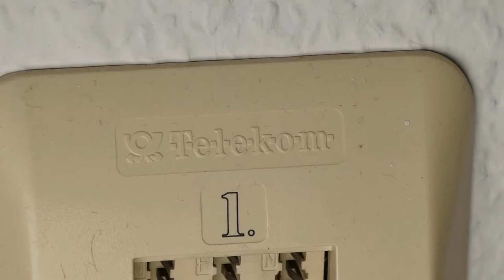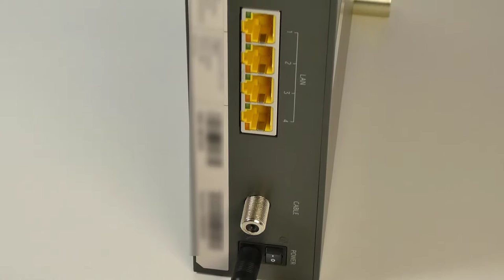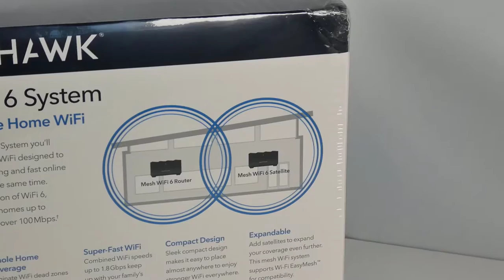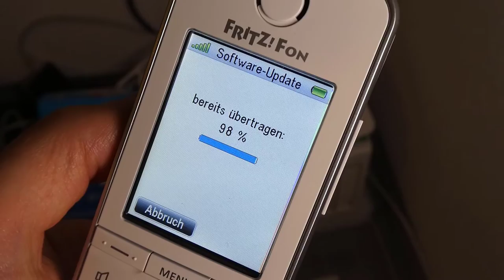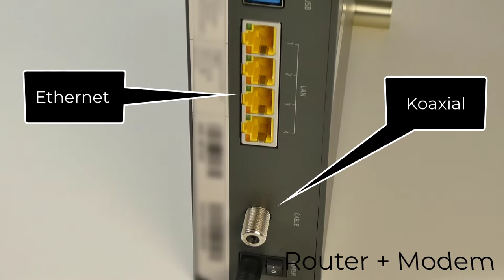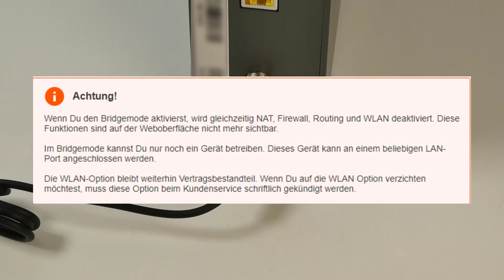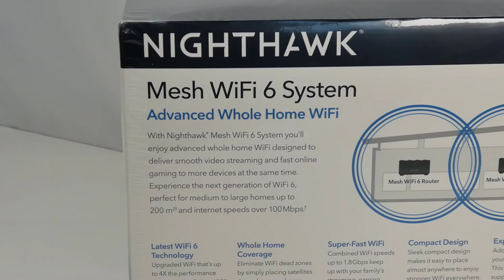Ratgeber: Unterschied zwischen Router und Modem bei DSL und Kabelanschlüssen (Cable) erklärt!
Fritz!Box für DSL Anschlüsse (Werbung)
Fritz!Box für Cable Anschlüsse (Werbung)
Netgear MESH Set (Werbung)
00:00 Intro
00:21 Was ist ein Modem?
01:26 Was ist ein Router?
03:19 Router-Modem Kombiniert!
04:30 Kaufempfehlung
05:23 Bridge Modus
07:18 Outro

In diesem Video klären wir was ein Router und was ein Modem ist und was das letztendlich für den Internet Anschluss zuhaue bedeutet.
In Deutschland trifft man in der Regel DSL und DOCSIS Anschlüsse an.